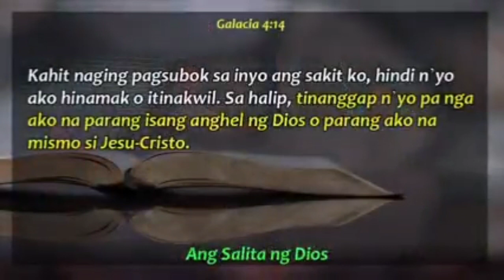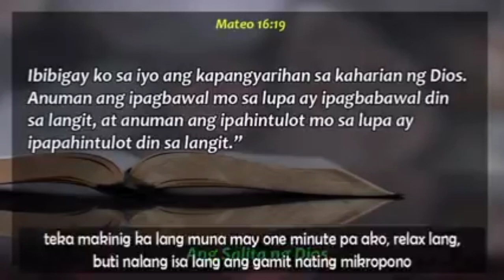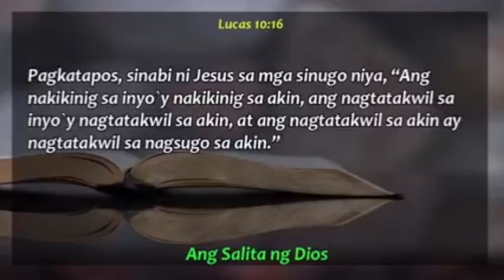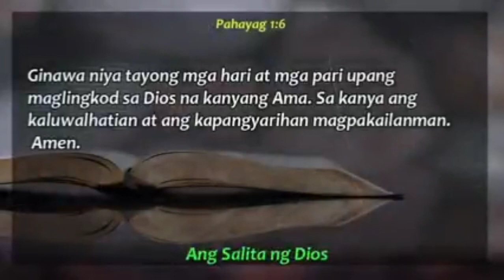Debate SDA VS RCC | Question (SDA Ptr Jimmy) and Answer (RCC Fr Darwin Gitgano)